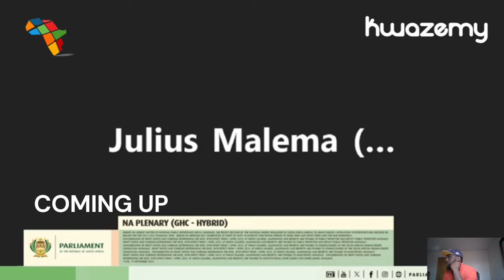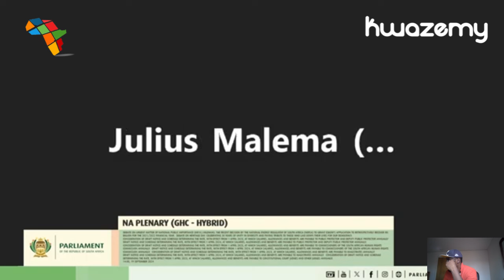Parliament ERUPTS as DA MP INSISTS S.Africans Are DESCENDANTS of VAN RIEBEECK – EFF & MK EXPLODE